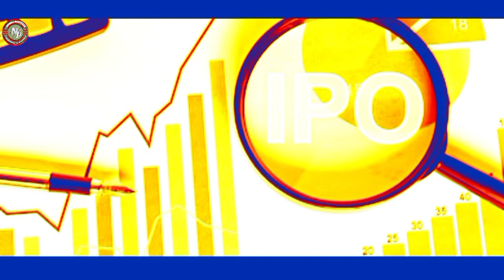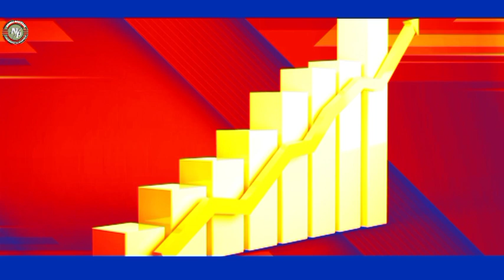१० अर्ब रुपैयाँको प्राथमिक शेयर IPO आउँदै | 10 Billion's Primary Share IPO Upcoming | Nepali Share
IN this video, 10 billion primary share IPO coming 10 billion's primary share IPO upcoming.

Like Button
Share Button

Icra nepal,
New Ipo,
Mero share,
Curren share market in nepal,
Crn number,
Dividend in share market nepal,
Auction in share market nepal,
Brokers in share market in nepal,
By ipo nepal,
Share market nepal latest,
Share market news today,
Share market talim nepal,
Share market,
Share sansar,
Share bajar,
Stock market nepal,
Today share price Nepal stock market,
Upcoming IPO news nepali share market,
Upcoming ipo in nepal news 2078,
Upcoming ipo in nepal news 2079,